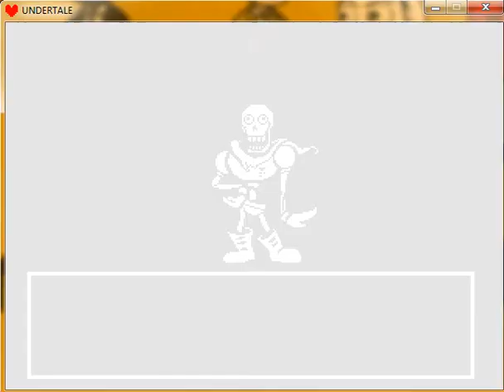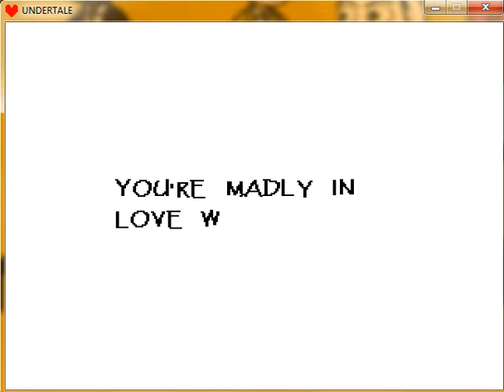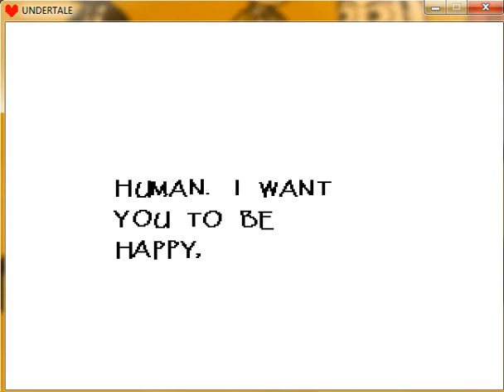I play Undertale Part 7 (A Date With Papyrus)